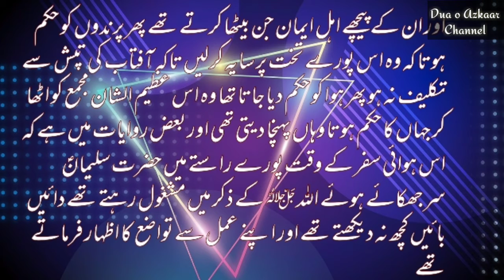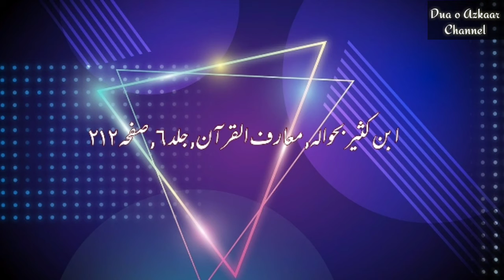6 Lakh seats wala Jahaz | Hazrat Suleman A.S ka waqia | Islamic stories in urdu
6 Lakh seats wala Jahaz | Hazrat Suleman A.S ka waqia
Hazrat Suleman A.S apnay shahi takht se 40 din ghaib rahay thay. Aur jab wapis aye tau 'Bait-ul-Muqaddas' ki ta'ameer ka hukm farmaya tha. Tau phir us ki intahai mazboot ta'ameer ki gae. Pehlay jis Prophet ne Bait-ul-Muqaddas ki ta'ameer ki thi wo Hazrat Yaqoub A.S (Hazrat Isra'ael) thay. Aur jab Suleman A.S ne Allah ki raza k lye horses ko chorra tau Allah ne us se zyada taiz raftaar cheez, means 'Hawa" ko un k tabe'e (under) kar dya. Means ksi bhi shehar ka irada karty tau aap ka aik takht tha jo wood ka bana hua tha, aur wo aisa ajeeb o azeem takht tha k Suleman jo samaan bhi chahtay, even k buildings, palaces/ mehal, tents aur dosra samaan, insan horses jin, birds, ainmals, sab kuch utha kar hawa me raftaar se urta tha. phir ksi safar ya sair ya jung ka irada hota , beshak wo kitna hi dour area ho, aap hawa ko hukm daitay. Phir hawa us takht ko zameen aur aasman k bech me lay jati. Tau phir aap (Rikha'a) narm/soft hawa ko hukm daitay tau wo aap k takht ko dheeray dheeray lay kar urti. Aur agar aap ko taizi se safar karna hota tau (A'asifa) taiz hawa ko hukm karty. phir wo aap k takht ko intahai taizi se urati. Farman-e-Ilahi hai: " Aur (Hum ne) hawa ko Suleman ka tabe'e kardya tha. Us ki subah ki manzil aik maheenay ki raah hoti aur sham ki manzil bhi maheenay bhar ki hoti. Aur un k lye Hum ne 'ta'anbay' (copper) ka chashma baha dya tha. aur jinoun me se aisay thay jo apnay Rab k hukm se un k agay kaam karty thay. Aur jo koi un me se Hamaray hukm se phiray ga, us ko Hum (jahannum ki) aag ka maza chakhaingay (taste) ... " (Surah Saba 12)
#37 saal se ghaib jahaz 37 saal baad zameen par
#24 hazar ft ki bulandi per ayk jahaz ki chatt urr gae
pakistan ny India ka jahaz kesy tabah kiya